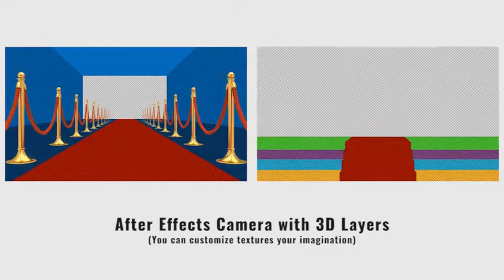Grand Royal Logo Reveal (After Effects template)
2 Versions available
3D Layers customization
After Effects Camera with 3D layers
Fast rendering
Very easy to use
Font link is included with the project files